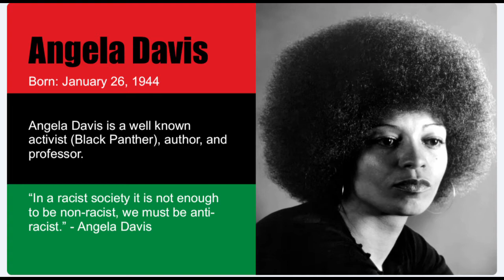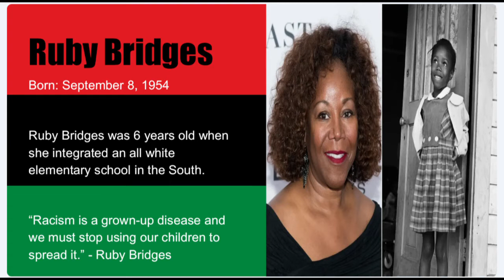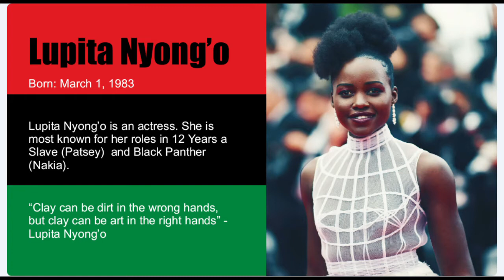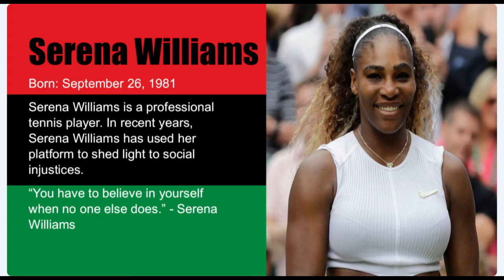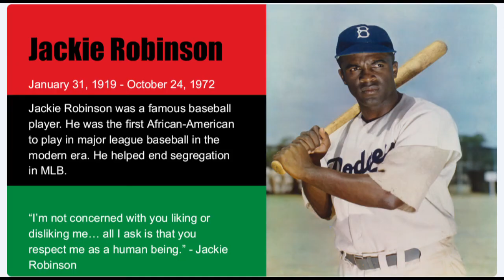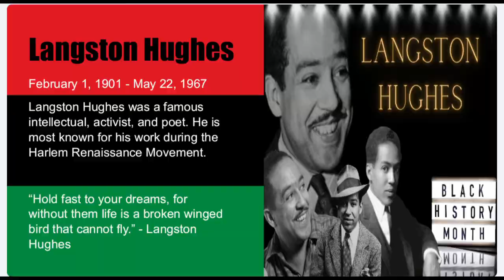AHOPE BLACK HISTORY 2022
Watch as our youth pay tribute to historical figures. We also pay tribute to our dear Huey Simms and the beautiful mother, Shirley Flowers.
February 2022 Black History Month